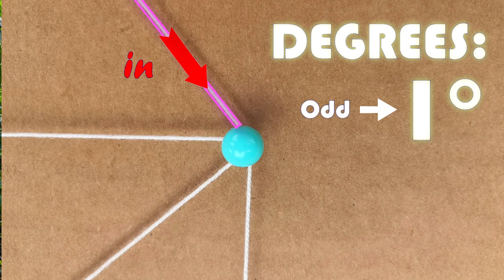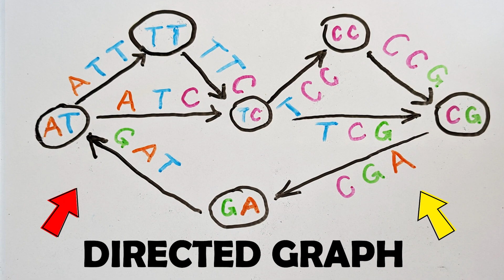Honjar, Math, Canada, Finalist: 2023 Breakthrough Junior Challenge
EULERIAN CIRCUITS